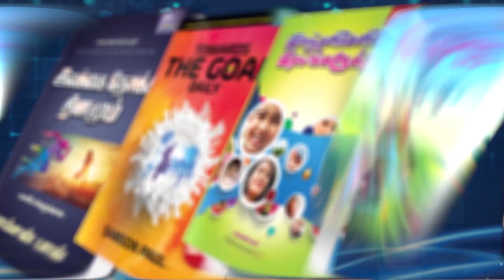சீர் பெறுவோம் சிகரம் தொடுவோம் | Episode - 326 | 04-01-2021 | Tamil Christian Message | Samson Paul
JEEVANEERODAI  PROGRAM LIVE SCHEDULED TIME

OUR ADDRESS
BRO.SAMSON PAUL,
LIVING STREAM MINISTRIES
126,Muthaiya Mudaliyar Street,
Muthailpet, PUDUCHERRY- 605 003.